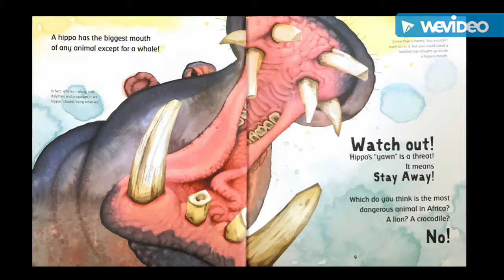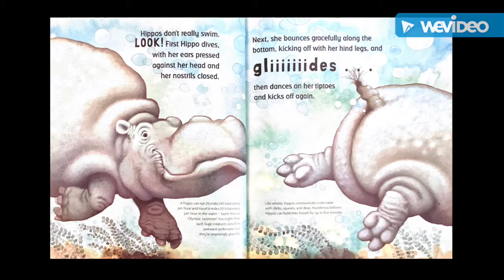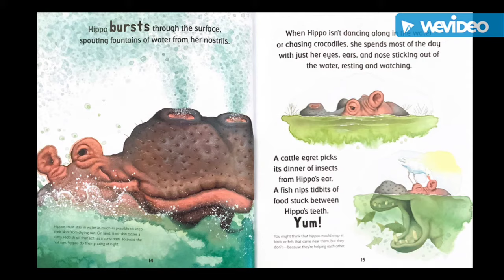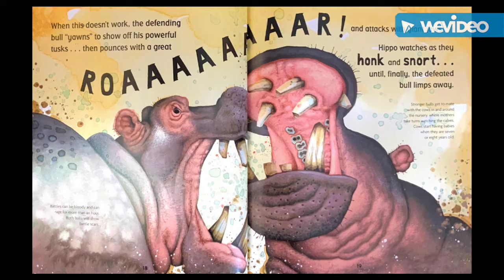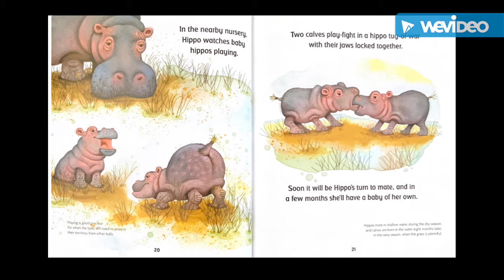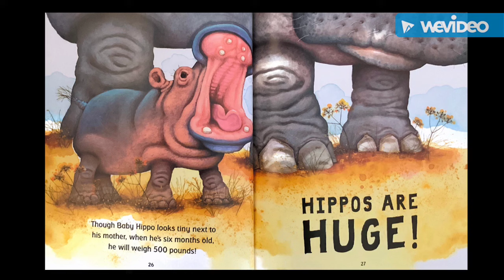Hippos are Huge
I DO NOT OWN THE CONTENTS OF THIS BOOK